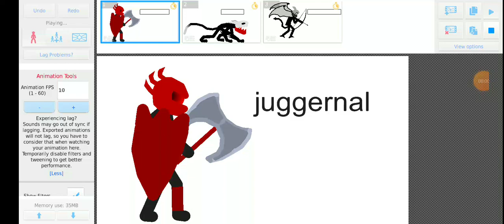stick war battle S6 Ep 2 "new generals"